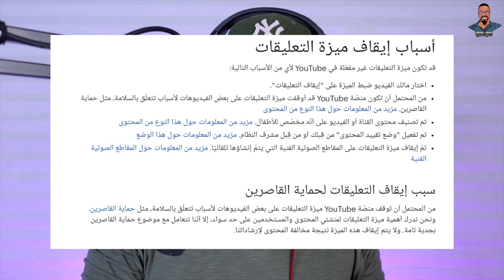واخيرا أفضل طريقة لممارسة المحادثات باللغة الانجليزية 😍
1/ Did you hear about your friend ?
2/ which one ?
1/ your close friend. don’t tell me you guys fight again !
2/unfortunately, we did fight over a juice .
1/ I’m so sorry to hear that .

1/ hello , Are you alive ?
2/Yeah , I am . I know it’s a minute.
1/ what keeps you busy ?

2/ that’s a great question my Mother errands keep me busy . I barely find a time to study , but you know Mother comes first .

1/ well saying

1/ hey , I have this question keeps popping up on my mind .
2/ hello . hit me

1/ look , I can write english perfectly, but when I speak it I always hesitate and forget a lot of it’s grammars .

2/ Firstly, I’d love to thank you for sharing your problem with me . and as you know I’m not that expert , but who knows you may learn one or two things from me .
I believe speaking english needs a lot of speaking. I tell you what .. why are you good at Arabic language?

1/ I think because I speak it everyday .
2/ wonderful, and even if you mark a mistake what do you do ?

1/ I don’t mind it I keep on speaking it
2/ then that’s your answer.
1/ thanks a million
2/ that’s what friends are for ?

رقم الواتس اب لدورات اللغة الانجليزية   /
حساباتي بالسوشل ميديا

Pictures website /